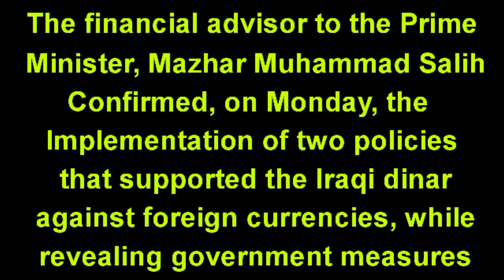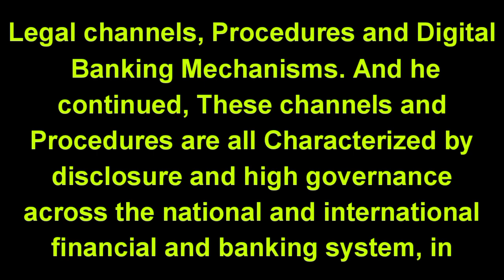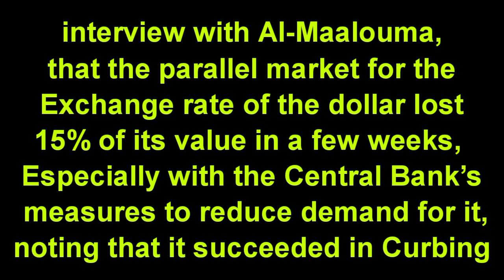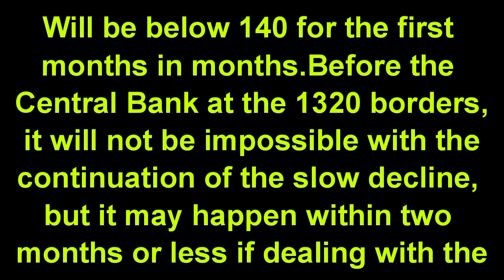Significant and Important move for Dinar to $4 Iraqi Dinar News Update Dinar IQD News IRAQ Update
Significant and Important move for
Dinar to $4 Iraqi Dinar News Update Dinar IQD News Value IRAQ Update

scholarship, and research. Non-profit, educational, or personal use tips the balance in favor of

your own research and seek  professional advice.

iraqi dinar
update news iraqi dinar guru
dinar guru
quick dinar updates
global currency reset
dinar
dinardetectives
dinar scam
dinar rv

khan Baba